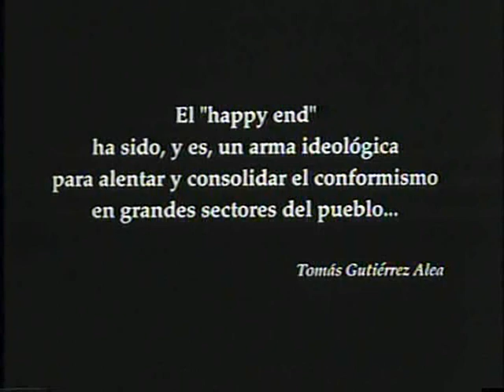Tomás Gutiérrez Alea a propósito de "Memorias del Subdesarrollo" (1968)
Entrevista con Tomás Gutiérrez Alea a propósito de su película "Memorias del Subdesarrollo" (1968).